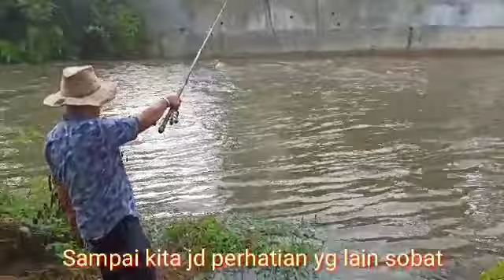Mantul mancing tulang. Seru ! Lubuk Larangan. Tapteng Sibolga, Desa Anggoli, Jurung Masher.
Ikan melimpah ruah di Lubuk Larangan.         Ikuti terus channel: MANTUL Mancing Tulang
Agar kita dapat saling berbagi seputar Mancing dan Tutorial...
Silahkan beri komentar yg membangun.

Salam satu hobi. HORAS...👍🙏.